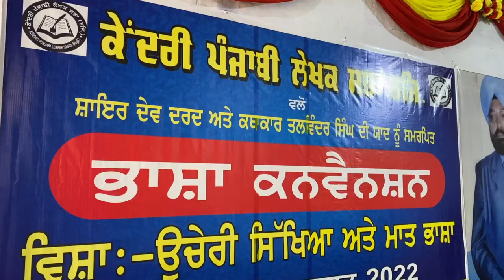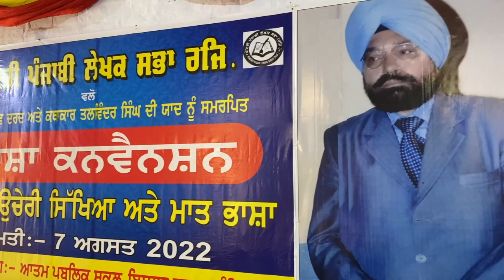ਭਾਸ਼ਾ ਕਨਵੈਨਸ਼ਨ ||2022ਵਿਸ਼ਾ:-ਉਚੇਰੀ ਸਿੱਖਿਆ ਅਤੇ ਮਾਤ ਭਾਸ਼ਾ @aatampublicschooldevdard3422